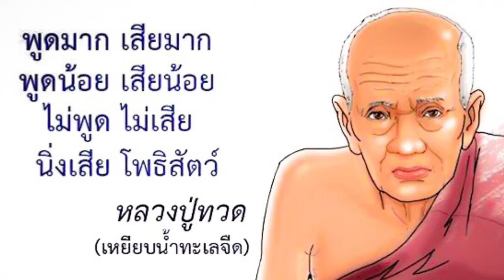Pra Luang Phu Tuad Yiab Nam Tale Jerd 100 Pi Sangkaracha Memorial Edition Amulets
Pra Luang Phu Tuad Yiab Nam Tale Jerd 100 Pi Sangkaracha Memorial Edition Amulets. Released during, and Celebrating the 100th Anniversary of the Sangkaracha Monk (now deceased).

The Sangkaracha, or 'Pra Sangkarach' is the highest and most highly revered Monk in Buddgist Thailand, and has been the most popular and loved of all Sangkaracha Monks in Thai History.

His trajectory has been marked by  is great compassion and self discipline in Vinaya. The edition was spearheaded by the Royal Princess Pra Somdej Pra Taep Radtana Racha Suda Siam Boroma Racha Kumaree.

Her Majesty organised the edition to raise funds for purchasing medical equipment for the hospital at Kanjanaburi. The amulets were included in a range of different Buddhist amulets of classic renown, which were empowered, blessed and released at the Royal temple of Wat Bovornives.

The front face features the classic image of Luang Por Tuad in the 'Tao Reed' (clothes iron) shape, as a Loi Ongk statuette image embossed on a triangular clothes-iron shape base.  The rear side of the Loi Ongk statuette type amulet has inscriptions, and authenticity stamp embossed upon the surface. This particular example is made from Nuea Rakang. The rear face has sacred Yant and Khom Agkhara spell inscription.

This edition is highly prized for it being the last official edition to be blessed under the official presence and personal empowerment of the Sangkaracha Monk 'Somdej Pra Yan Sangworn'
This video contains soome extras, including the Kata Tutorial for Bucha to Luang Por Tuad, and one of his famous Proverbs; The Bodhisattva Proverb.